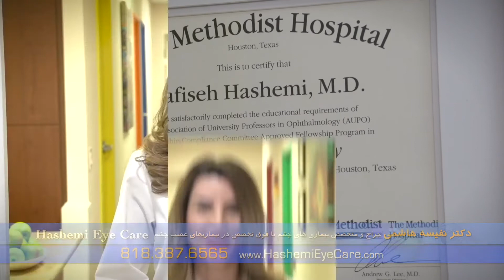Motekhasesan Hashemi Eps13